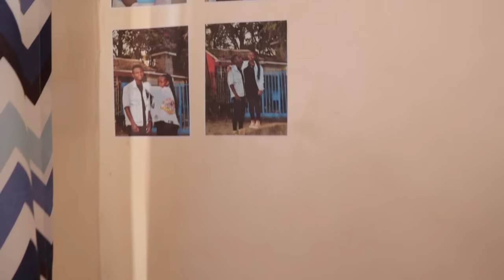💥 BIG SINGLE ROOM HOUSE TOUR 🏡HII IMEOMOKA💥Rongai KENYA